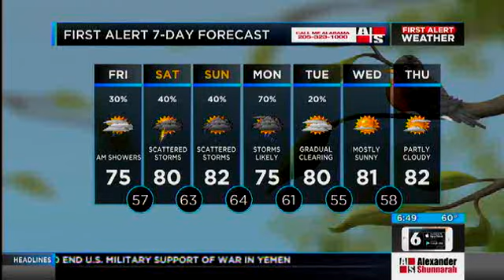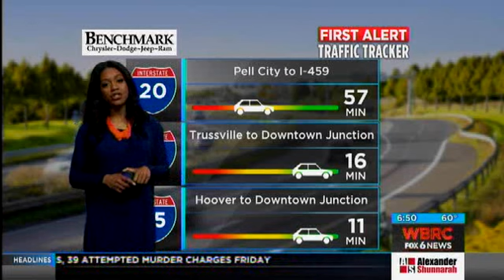wbrc traffic busy morning